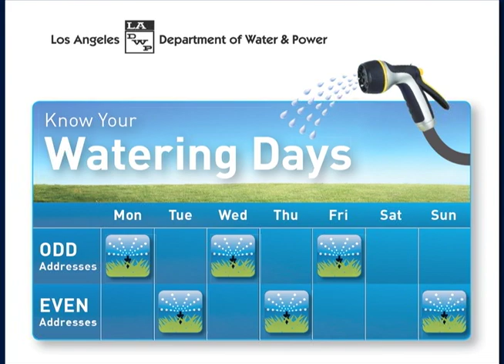Felipe Fuentes, Council Member, City of Los Angeles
Los Angeles Council Member Felipe Fuentes talks to Time Warner Cable Local Edition host, Brad Pomerance, about our climate and water use, among other topics.

March 2015